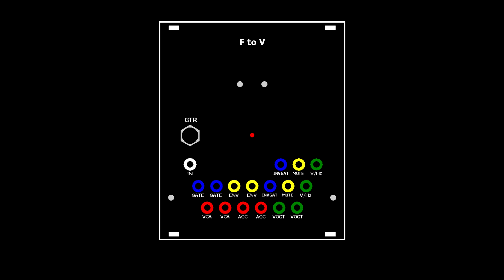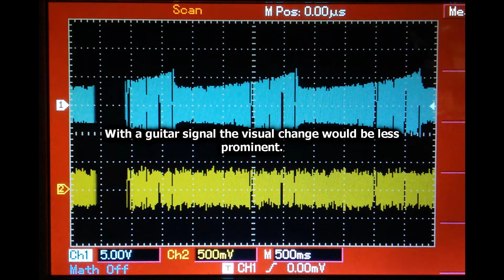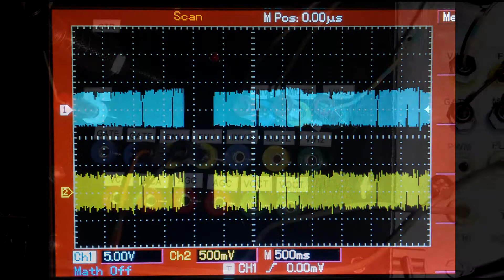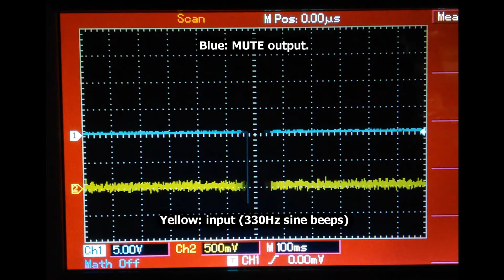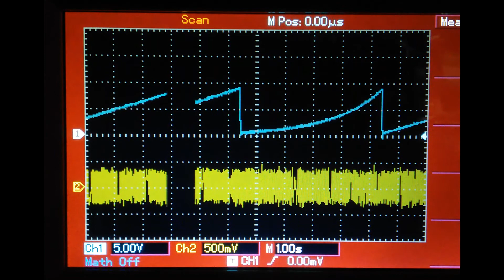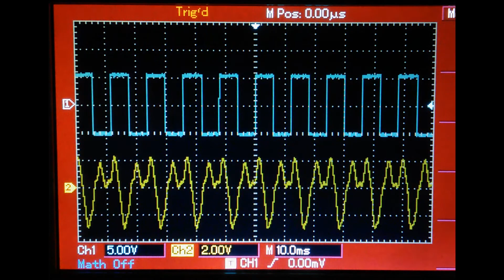Monophonic Guitar Synthesizer Frequency to Voltage Module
Monophonic Guitar Analog Synthesizer Frequency to Voltage Module, based on Electro-Harmonix EH-8000, R.A. Penfold and Roland GR-300 circuits.